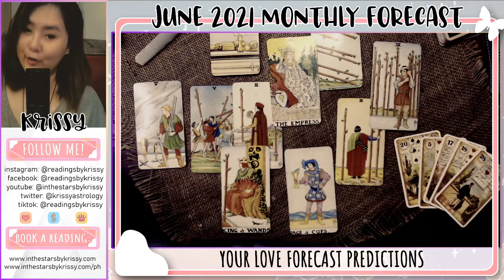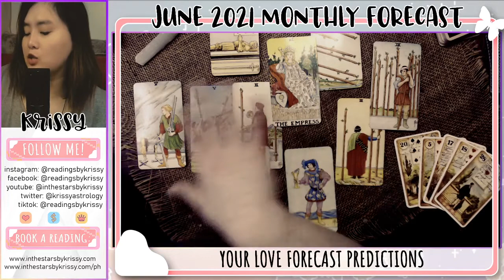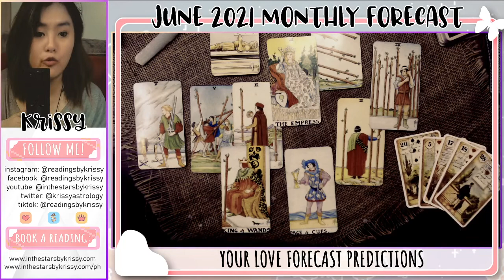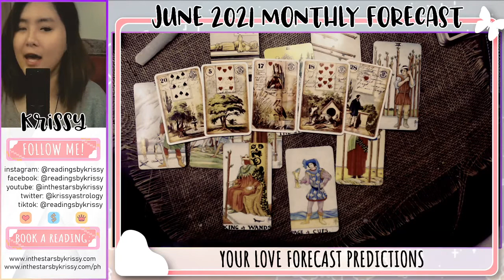CAPRICORN JUNE 2021 LOVE TAROT READING - CHANCE TO IMPROVE OR SAVE THE RELATIONSHIP OCCURS!!